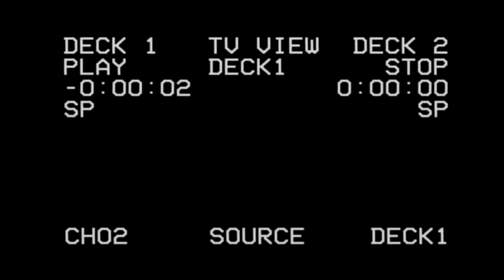Sobredosis de TV (Proyecto Visual) (Avance/En proceso)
Una probadita de algo que estoy trabajando...
¿les gustaría verlo terminado?...